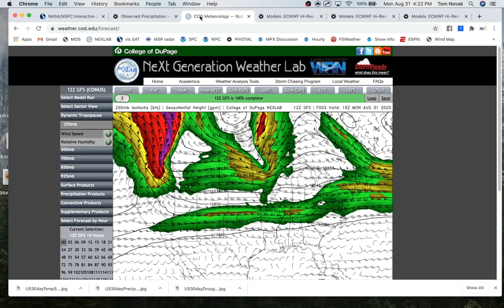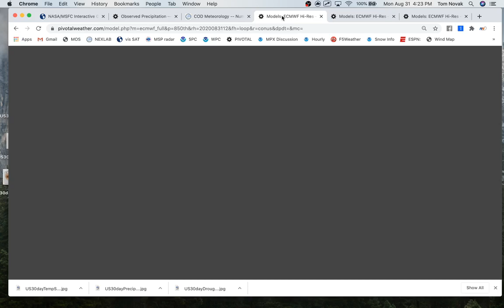Aug. 31 Novak Weather: Unseasonably cold air coming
Next week's cold spell that is forecast to encompass Minnesota and much of the Northern Plains and Upper Midwest will bring what Novak Weather says will be "amazingly cold for this time of year."

Temps 10-15, or perhaps even 15-25 degrees below normal will be commons. Daytime highs in the 60s are expected, with overnight lows dropping to near 40 throughout Minnesota, with some sub-40 temps even possible in parts of the state.